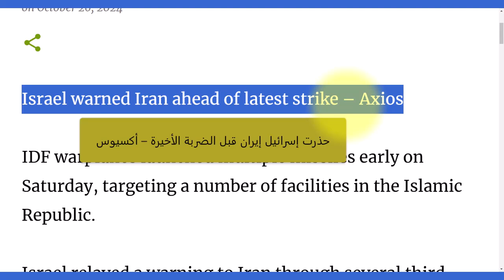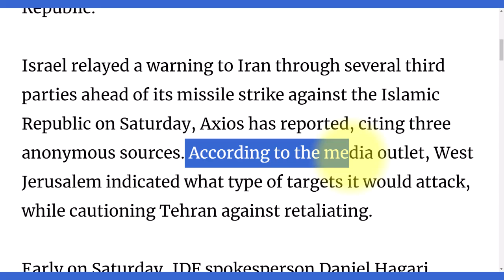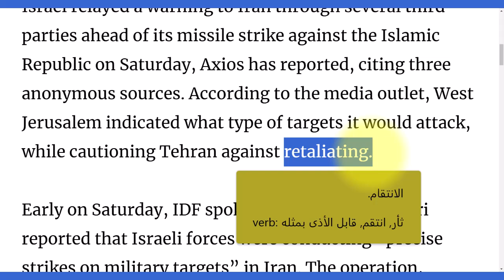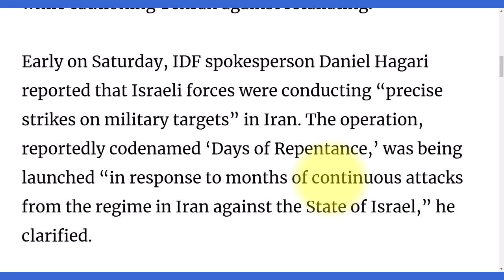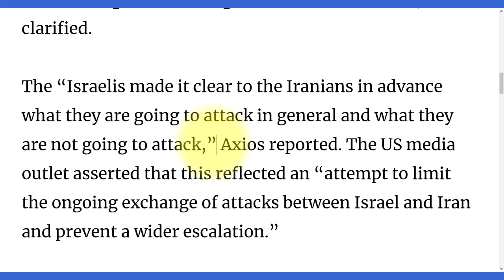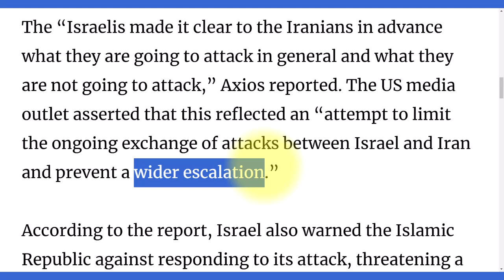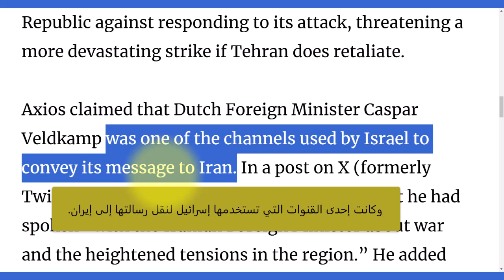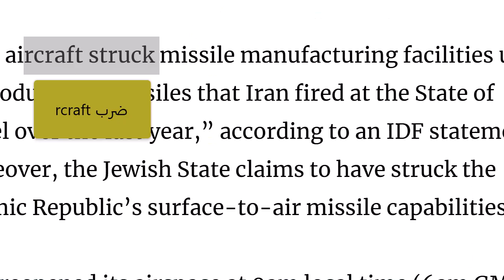تعلم القراءة والفهم باللغة الانجليزية بسهولة اخبار اليوم